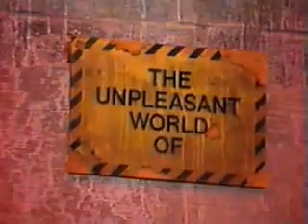The Unpleasant World of Penn & Teller E05 Part 1/3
Fifth episode of this six part mini series from merry 'ole England, featuring that one dude who says most of the stuff, and that other guy who doesn't say as much stuff.